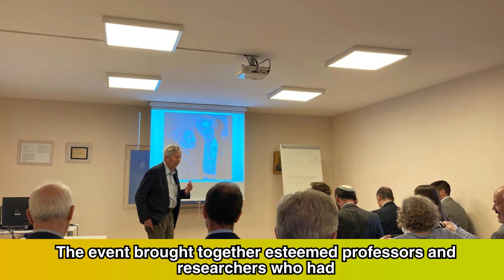MAGISNAT Event: “Rita Levi-Montalcini (1909-2012): 10 Years After Her Passing”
On May 31st, a seminar titled “Rita Levi-Montalcini (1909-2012): 10 Years after Her Passing” was held at the MAGI headquarters in San Felice del Benaco (Villa Bertelli-Maestrini). This prestigious event brought together esteemed professors and researchers who had the privilege of directly collaborating with Nobel laureate Rita Levi-Montalcini herself. Among the participants was also Dr. Matteo Bertelli, the President of MAGISNAT, who had a decade-long collaboration with Professor Levi-Montalcini in relation to the Foundation for Africa.

Company Name: MAGISNAT
Contact Person: Matteo Bertelli MD, PhD
Address:Atlanta Tech Park 107 Technology Parkway Suite 801
City: PEACHTREE CORNERS
State: GA 30092
Country: United States